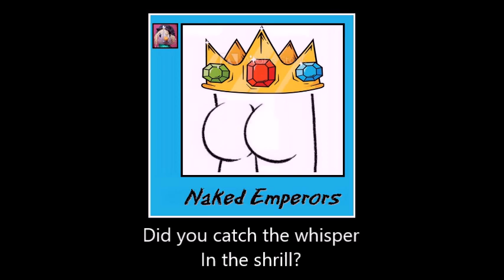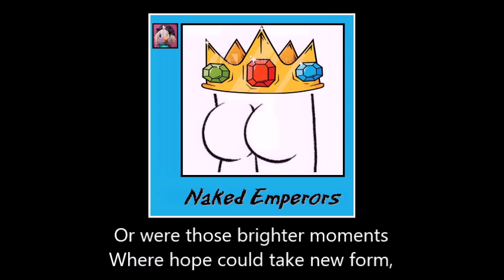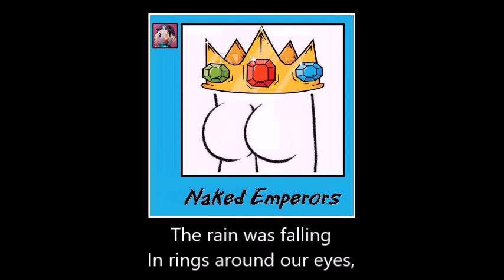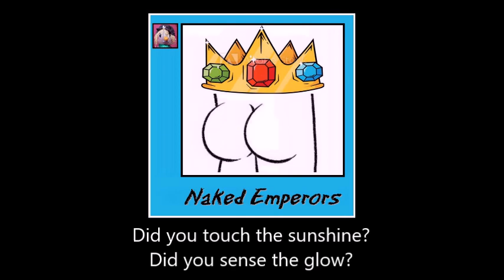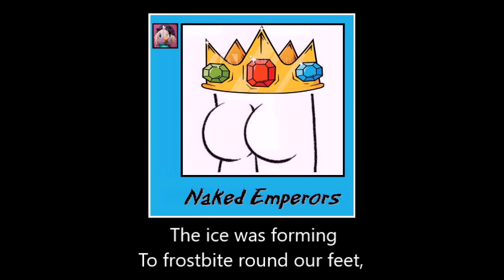2205 Complete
COMPLETE

From the collection "Naked Emperors"

Did you hear the silence?
Did you sense the still?
Did you catch the whisper
In the shrill?
Or were these quieter moments,
Where kindness could prevail,
Battered into nothing,
Remorseless by the gale?

The wind was howling
In circles through our hair,
As if to make complete this mad despair.

Did you spot the rainbow?
Did you find the dry?
Did you view the colours
In the sky?
Or were those brighter moments
Where hope could take new form,
Washed away to nothing,
Bedraggled by the storm?

The rain was falling
In rings around our eyes,
As if to make complete this sad demise.

Did you touch the sunshine?
Did you sense the glow?
Did you watch the thawing
Of the snow?
Or were these warmer moments,
Where love could strike out bold,
Set frozen into numbness
Left dormant in the cold?

The ice was forming
To frostbite round our feet,
As if to make this wretchedness complete.